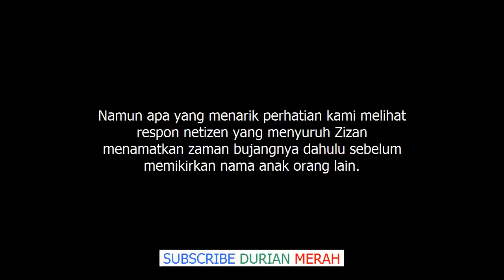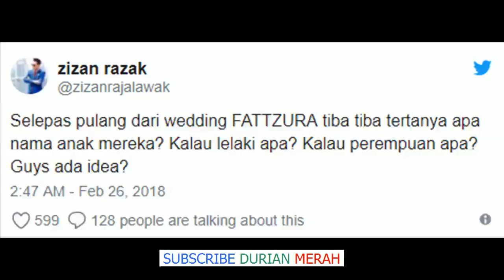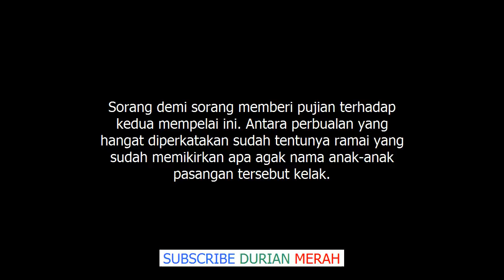'‘Kahwin Dulu, Sibuk Anak Orang'’ Respon Netizen Bila Zizan Razak Tanya Apa Nama Sesuai Un